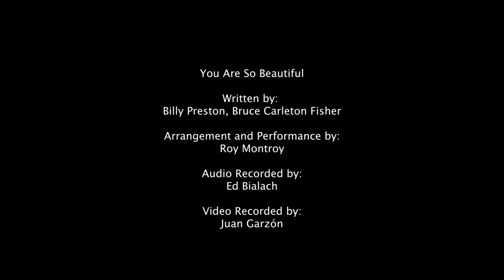Roy Montroy - You Are So Beautiful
Roy Montroy of Rez and the Glenn Kaiser Band, performs this song for his wife Caryl and his two daughters Arwyn and Alinea for Father’s Day. He was kind enough to share it with us at Grrr Records and we offer it here to all the fathers out there.

Written by Billy Preston (BMI) and Bruce Fisher (ASCAP)